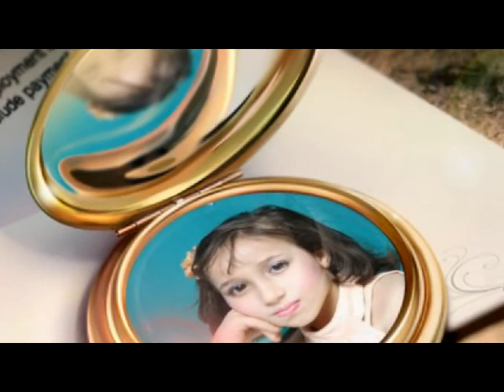فيديو من انتاجي فديتكم يا عسولاتي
يا حبيباتي فديييييييييييييتكم أتمنى يعبجكم الفيديو